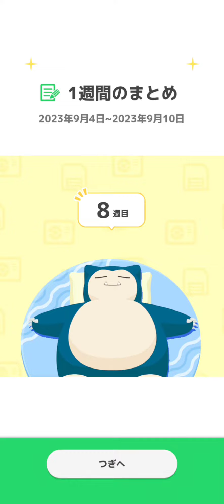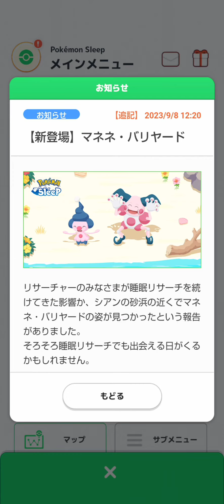【ﾜｶｸｻ】ポケモンスリープ【無双】pokemon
初期ステージならマスター級までは余裕になったな。🤔

ただ、木曜日か金曜日にはなっときたいんだけどそれはまだまだ育成の余地あるね。

そこまでして上げるメリットがあるのかは謎ですがね(´^ω^｀;)